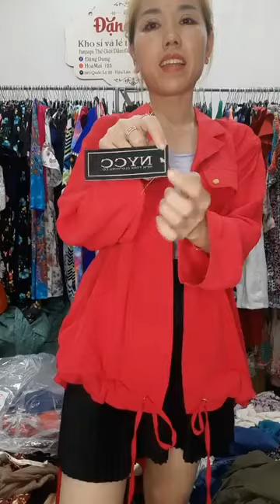lala vlog \ Ao kiểu ｜ By Đặng Dung thời trang VNXK Live 15/5